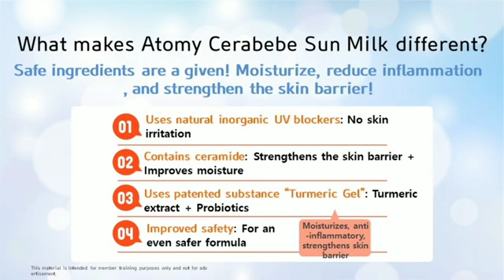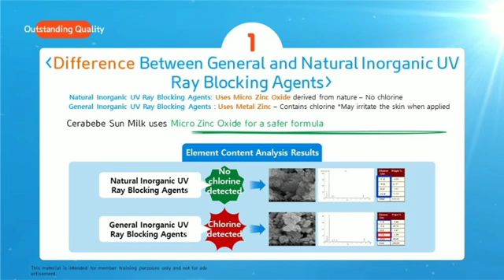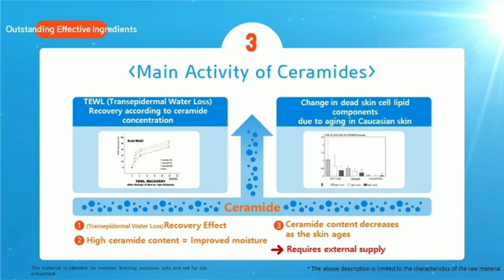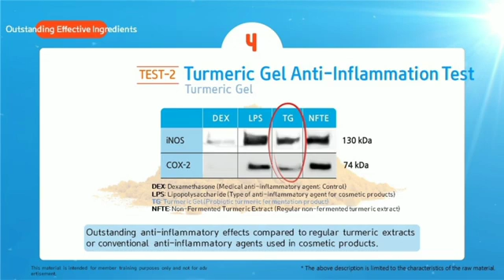Sunscreen milk for children's skin Atomy Cerabebe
Leave a request by filling out the feedback form in Registrations!

We will register you for free, you need to fill out a form, you will be sent an ID and temporary password to log in to your personal account, where you can independently purchase premium products with a 20% discount or become a full partner of Atomy.